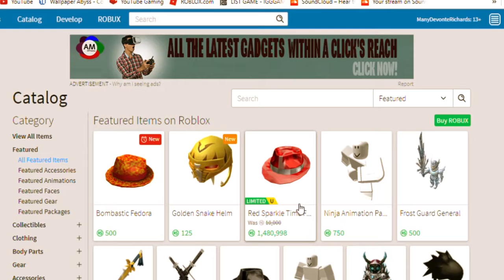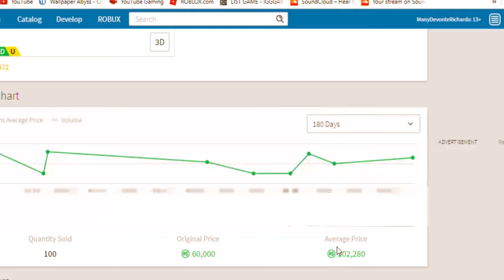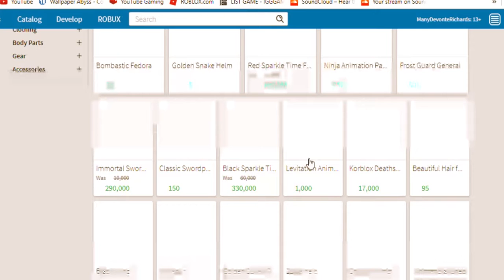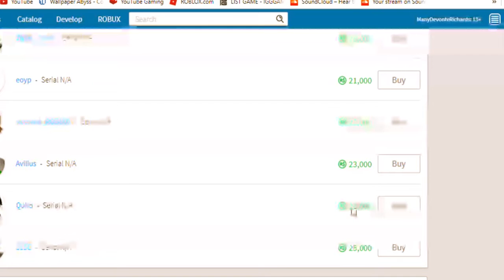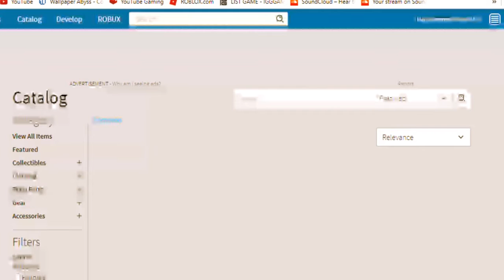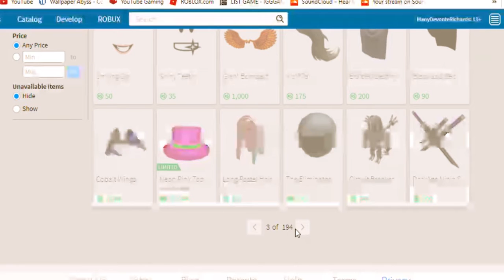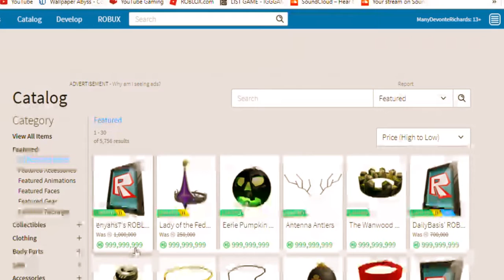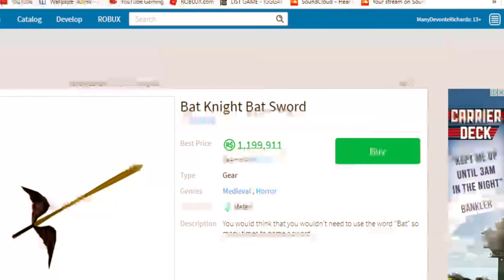Why this is Real??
Social Media Links!